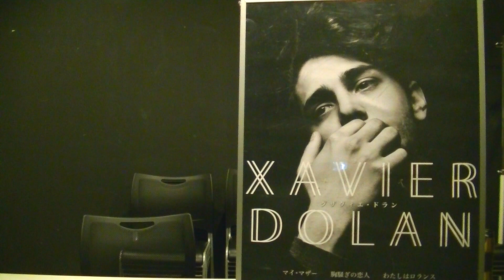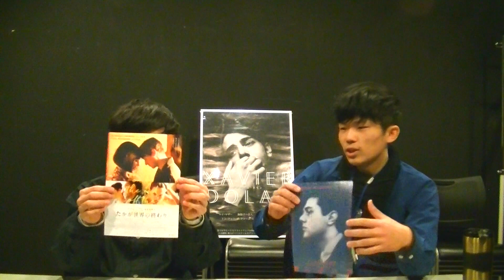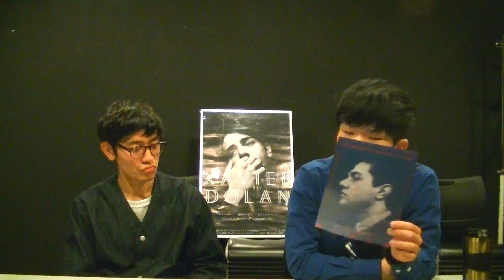第64回CINEMA HIROMA~グザヴィエ・ドラン好きあらわる~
現在当館で上映中の『神のゆらぎ』(~2/24)
お近くシネ・リーブル神戸で上映中の『たかが世界の終わり』
俳優/監督しても活躍する世界のグザヴィエ・ドランを同世代のドラン大好き元町映画館スタッフ(さ)に魅力を聞いております(ひ）